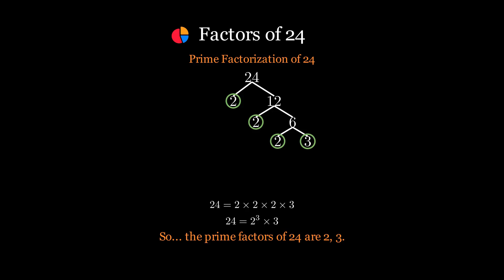Factors of 24 | Prime Factors, Factor Pairs & More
Dive into the fascinating world of factors with our breakdown of the number 24! In this video we explore:

Factors of 24: Learn which numbers divide evenly into 24 and why.
Prime Factorization: See how 24 can be expressed as a product of prime factors, building a clear and concise factor tree.
Prime or Composite?: Discover why 24 is a composite number and what that means.
Factor Pairs: Uncover the pairs of numbers that multiply together to give 24.